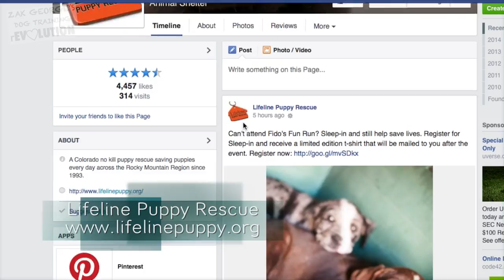How to Teach Your Dog to Love WATER & SWIMMING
with any monthly contribution you'd like! Thank you!

Does your dog like water or are they reluctant to approach it? Either way, you’ll love this video. Watching a dog swim for the first time is always a pleasure to see!

This video came out great! My training  videos are very real, so you never know how some of these lessons are going to end up! The challenge with teaching dog to swim is that you can’t be sure you’ll get there in a single lesson. Let’s just say that June the rescue dog from, lifeline puppy rescue made us look good ;)

Let me know if you like this one!